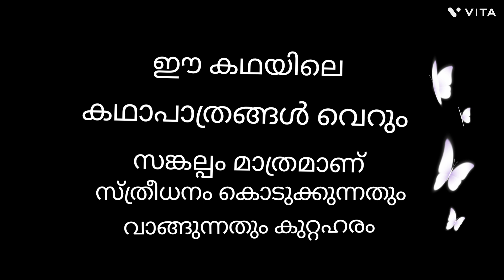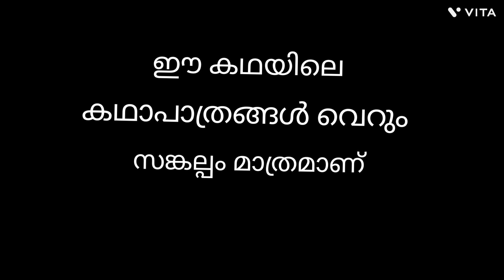സ്ത്രീധനം part1/ ഒരു അമ്മായിയമ്മ ഒരിക്കലും ഒരു മരുമകളുടെ ഇങ്ങനെ ചെയ്യരുത്